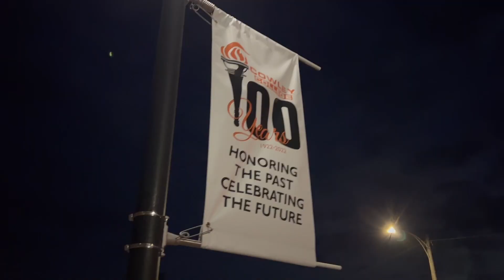Cowley College Student Life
If you are looking for the ultimate college experience, Cowley College is the JUCO for you. Don't let anyone tell you that you lose that by choosing a community college because at Cowley College, we have you covered!